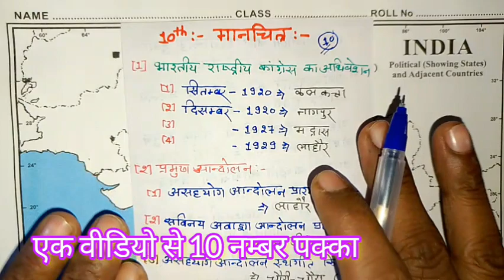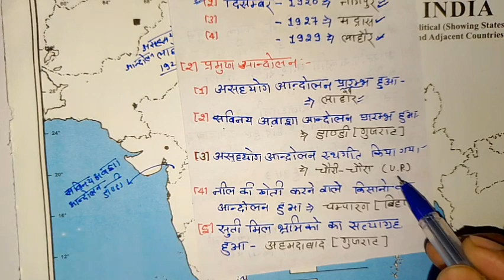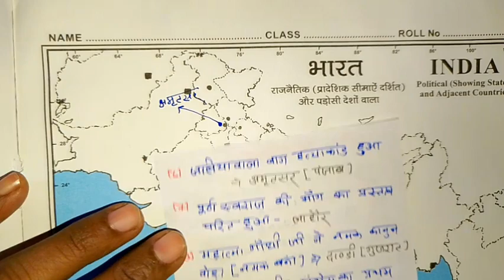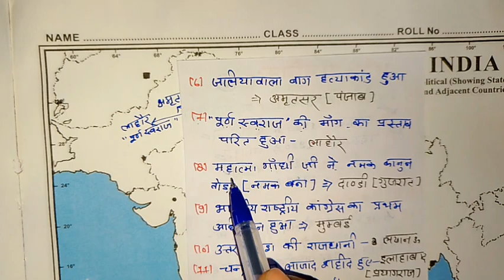class 10th मानचित्र भरने का नया तरीका 2024 | 10th manchitr | 10th samajik vigyan map kaise bhare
class10thsamajikvigyanपेपर2024

class 10th मानचित्र भरने का नया तरीका 2024, 10th manchitr, 10th samajik vigyan map kaise bhare, class 10th manchitr kaise bhare, manchitr bharne ka trick board exam 2024, class 10th map bharne ka asan trika, up board exam class 10th manchitr kaise bhara jata hai, up board exam class 10th samajik vigyan modal paper 2024, 10th social science paper, samrat acedmy, shravan lecture viewer also watch this channel, lecture by firdos